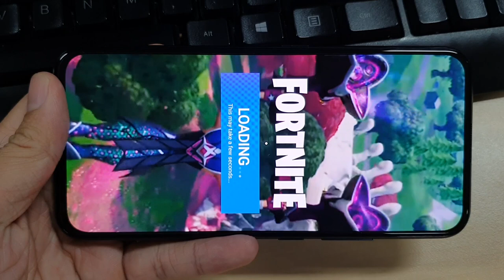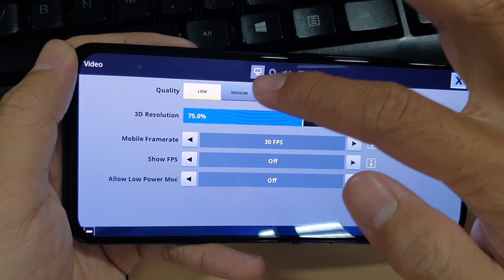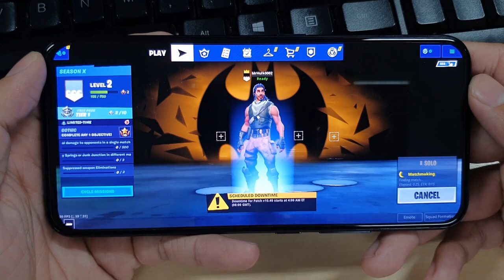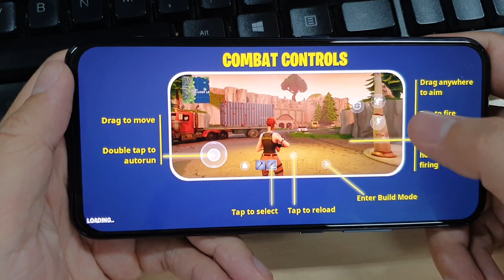Test Game Fortnite on ViVo V17 Pro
-- 6.44 inches Super AMOLED, Full HD+, Qualcomm Snapdragon 675, 8Gb Ram, 128Gb Rom, 4100mAh --
Have Fun.